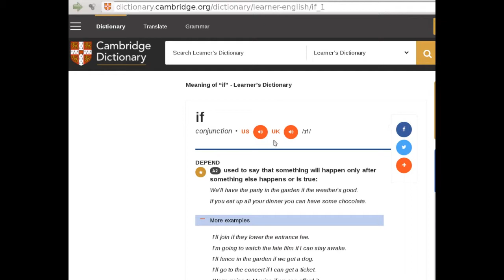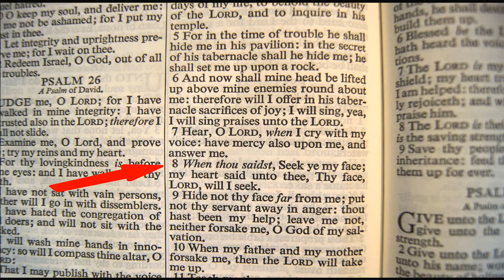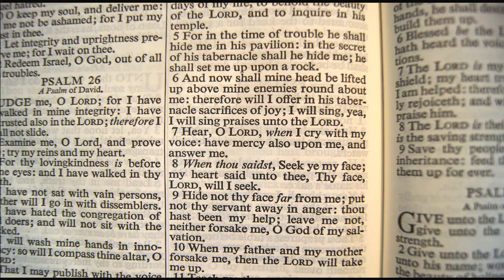The Creator of Orion - Pray To Him for America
I tried to draw his picture on paper with pencil. He created the seven stars and Orion. and he is the only one that could restore our land.